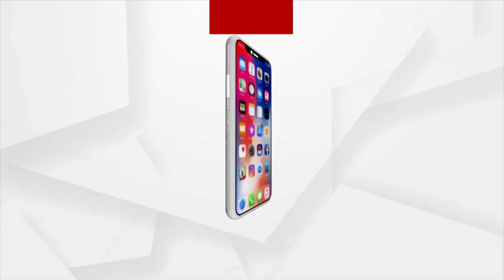Archana Nag Case: Shraddhanjali Appears Before ED